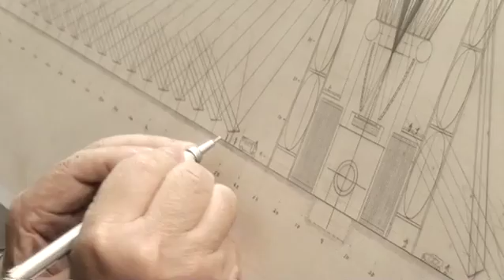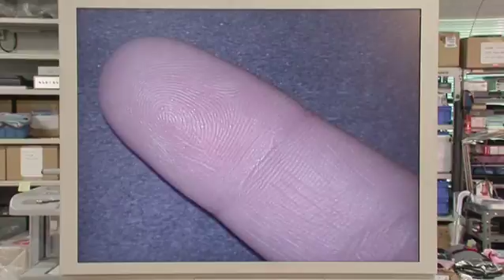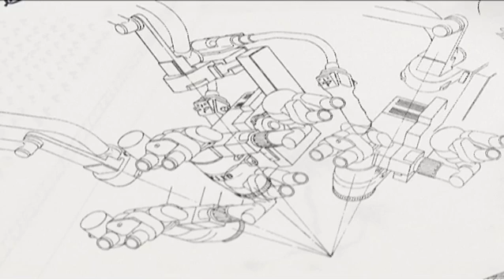Katsushige Nakamura, inventor, Japan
Katsushige Nakamura's success is due to the strategic use of his numerous patents which allow him to build advantageous trade partnerships.
Whatever Katsushige Nakamura dreams up, he will make a reality.  Initially in the spatial field, Katsushige Nakamura moved on to medical technology.  He has invented a solar-powered system which generates electricity and water.  His project?  Luscious green deserts!